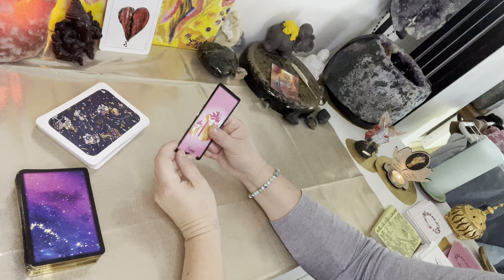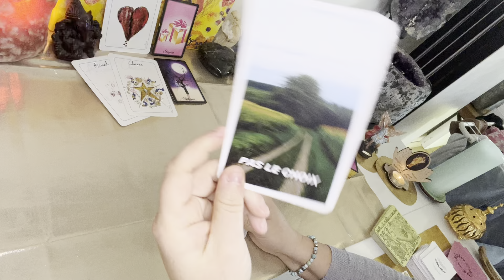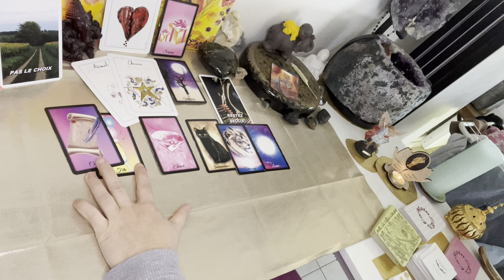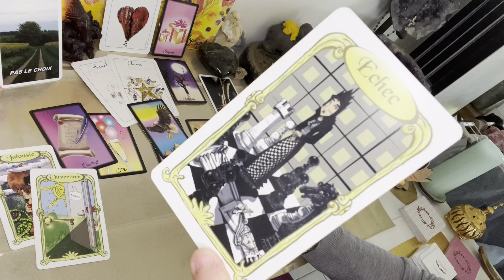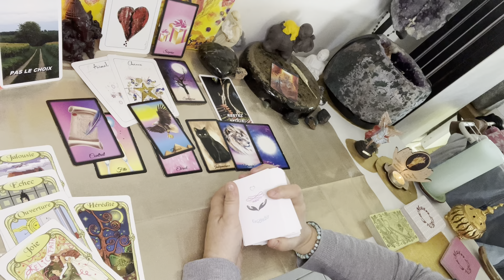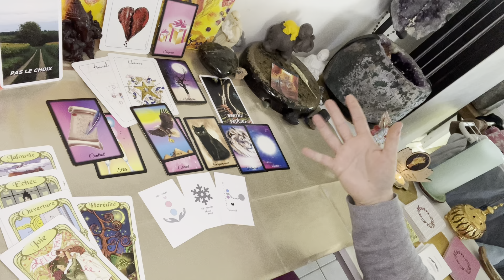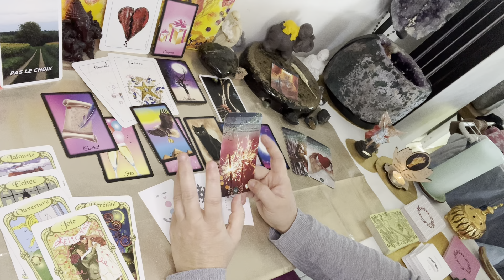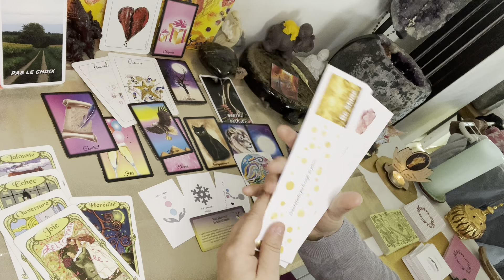Horoscope Lion ♌️ Février 2022 🙏🌟💖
🌟Guidance de Février 2022

Venez découvrir ce qui vous attends :

Si vous souhaitez acquérir ces oracles :

Etsy boutique : SonjaMelayeArtiste

🌈 L’oracle Ora🌈

🌈 Oracle de La Main Zen 🌈

🌈 L’oracle Ensemble🌈

Facebook : Entrepreneur de lumière
Groupe : Créatrice de rêve
YouTube : Luci’âme création divinatoire

🌈L’Oracle de guérison des ailes de Raphaël

Youtube : Fleur de vie

🌈 L’oracle de la résilience 🌈

Facebook : Détente et Sérénité avec Aurélie
YouTube : Détente et Sérénité avec Aurélie

🌈Oracle du Petit Colibri 🌈

Facebook : groupe : Vivre bien c’est penser bien
Facebook : page : Flore Power , vivre bien

🌈 Oracle « laisse toi porter par la magie des pierres »🌈

🌺N’hésitez pas à me contacter pour plus de renseignements sur mes consultations  en MP :
Facebook : L’art D’api Thérapeute

Tarif : don participatif avec un minimum de 25 euros 🙏🌟💖

Belle journée 💫🧚‍♀️